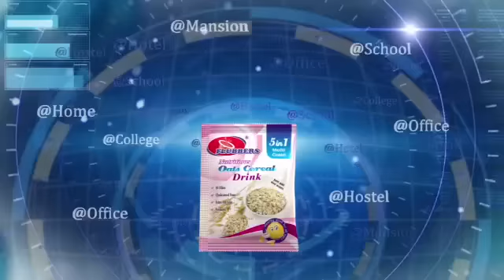Flubbers Oats Advertisement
Siva Foods Flubbers Oats AD